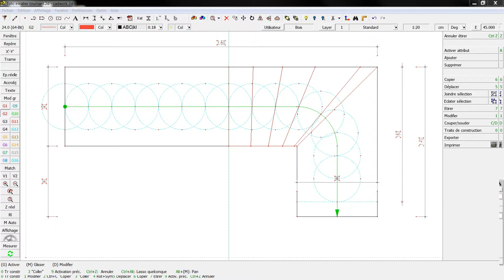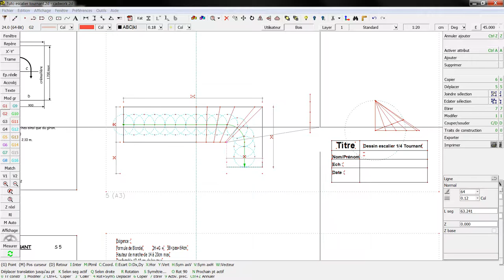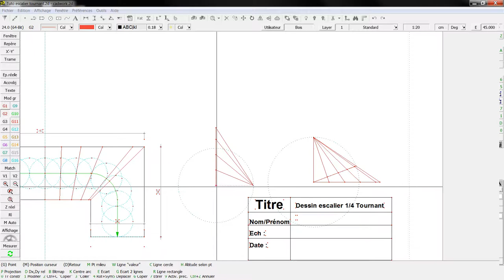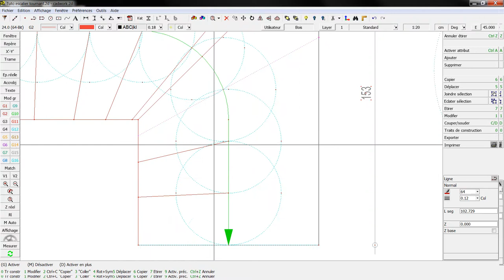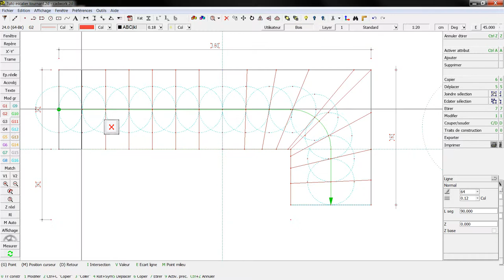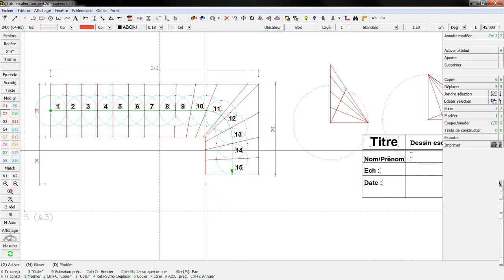7 Balancement 2 sur arrivée